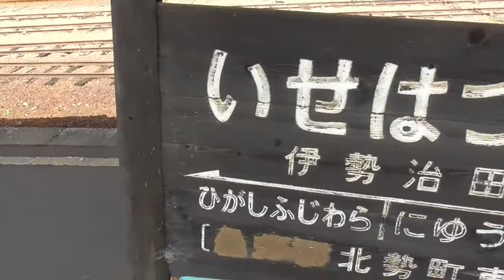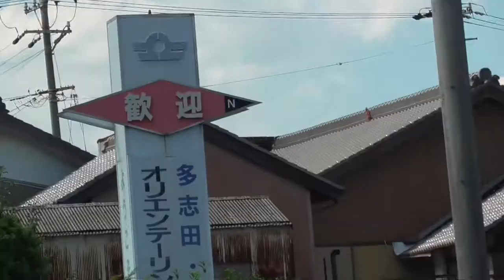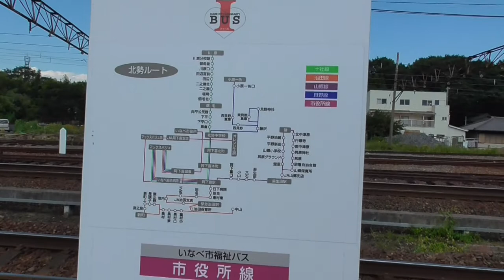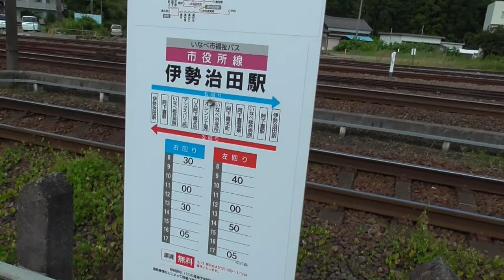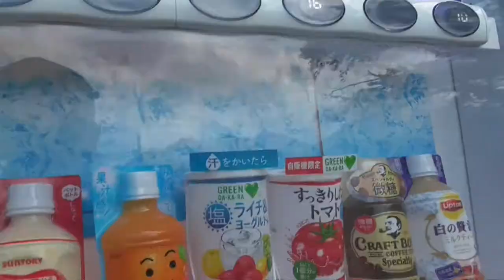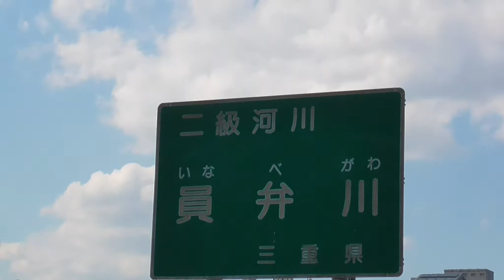ST041'8「駅間散歩：三岐線伊勢治田駅→北勢線阿下喜駅」【三岐鉄道ターミナル完全制覇の旅】